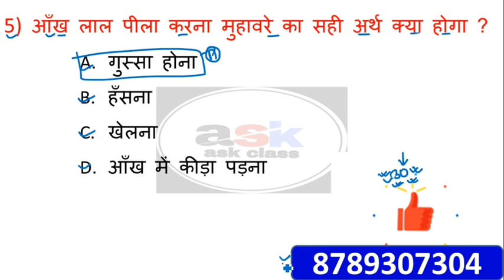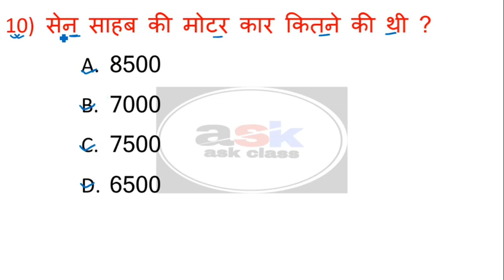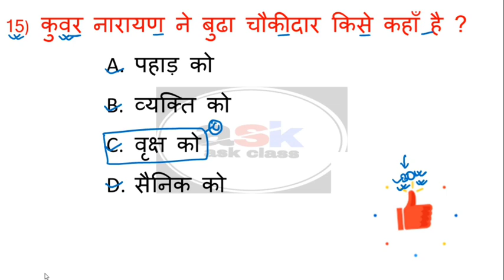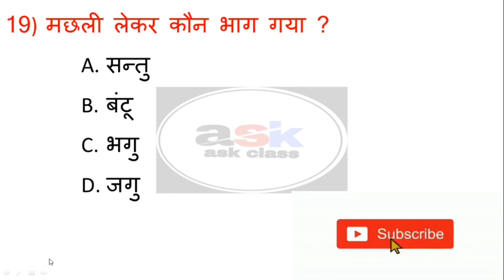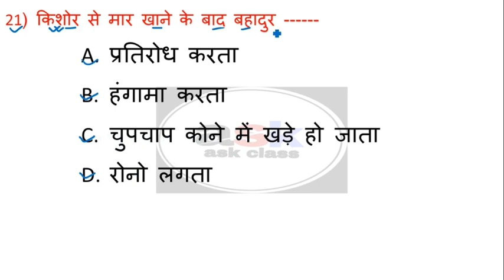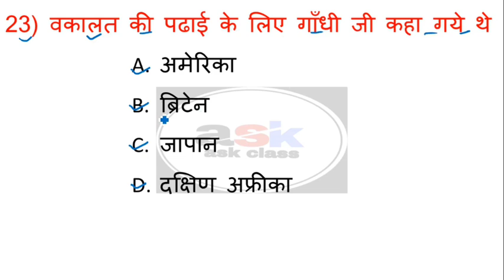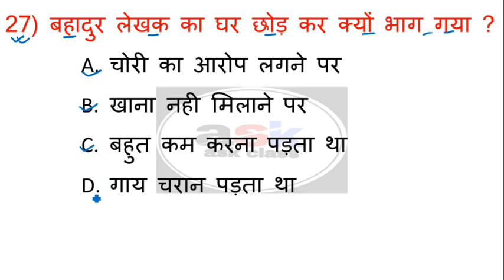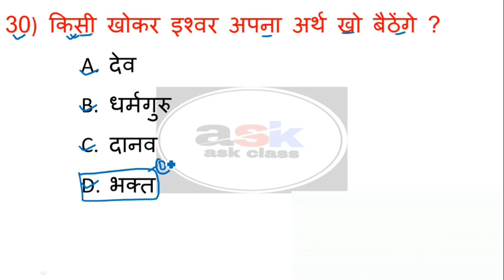hindi ka objective question class 10 || class 10th hindi objective question bihar board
हैलो दोस्तों स्वागत है आपके अपने चैनल ask class में इस चैनल में हम क्लास 10th के सभी विषयों का अच्छी तरीके से करते है आपलोग इस चैनल से तैयारी कीजिए फाइनल बोर्ड परीक्षा में 480+ नंबर आएगा 🙏 अगर विडिओ अच्छी लगी विडिओ को like👍और अपने दोस्तों के पास इस विडिओ को जरूर share ↪ और चैनल को जरूर SUBSCRIBE कीजिएगा धन्यवाद 🙏🙏🙏🙏🙏🙏

ask class
hindi ka objective question class 10
class 10th hindi objective question bihar board
bihar board hindi objective question class 10
10th hindi objective question class 10
vvi hindi objective question class 10
matric hindi objective question class 10th
10th class hindi objective question
hindi vvi objective question class 10
bseb hindi objective question class 10
hindi ka vvi objective question class 10